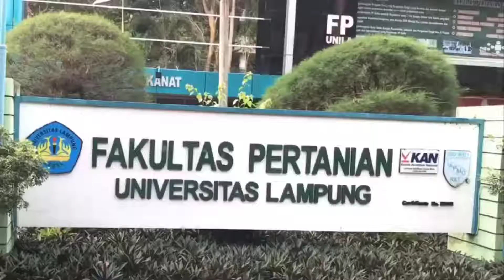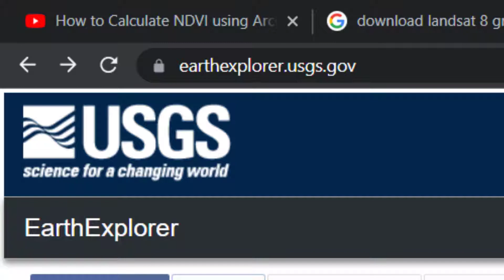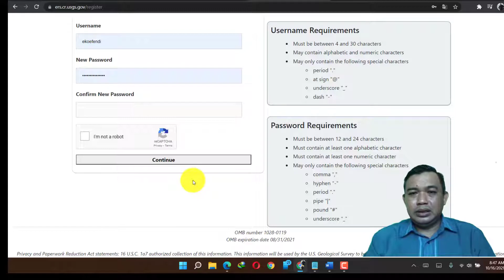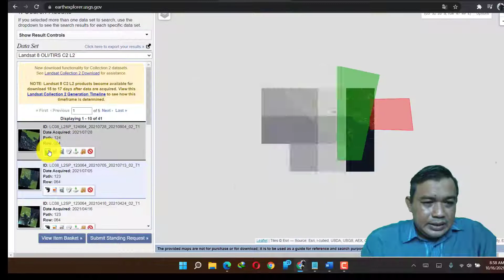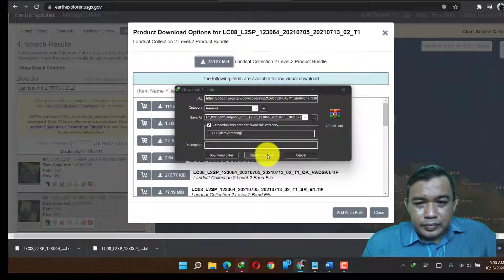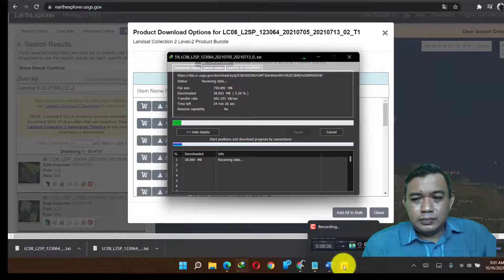SIG dan RS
Unduh Data Landsat 8